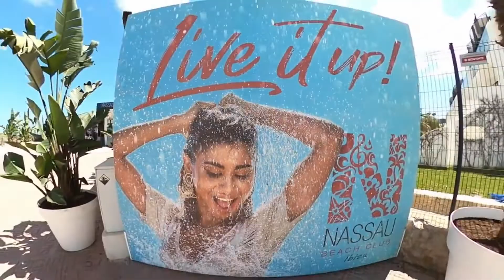Benirras Ibiza & Nassau Beach Club In Playa Den Bossa - Dwayne Muffin's Ibiza Vlog Feat. Ziino #35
✪✪✪⊙●◘◉❍〇☆ BUY/SUPPORT ☆⊙❍●◘◉〇✪✪✪

 ►►►☆ OTHER ZIINO LINKS ☆►►►☆

0:00 Song Title: Follow Ziino on Spotify!
2:11 Don't Forget To Subscribe!

zino

zino music